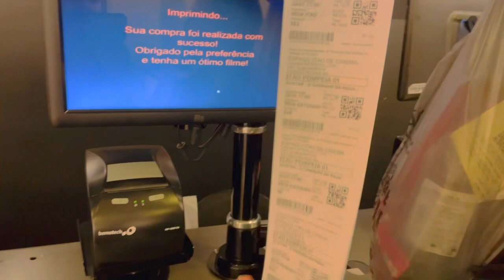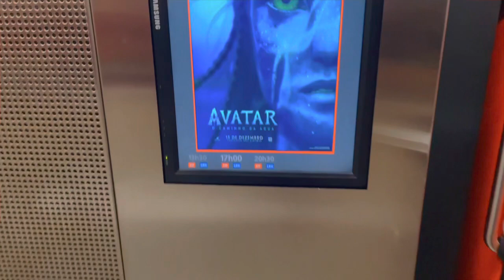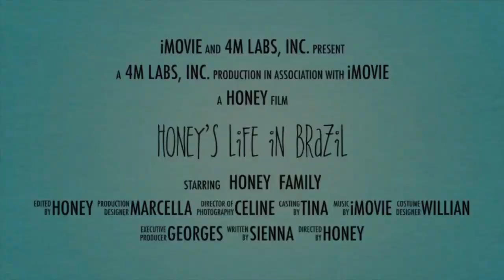Watching Avatar, The way of water 3D with the Fambam | honeysvlogs💛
Awesome movie! We highly recommend it! ❤️

Honey 🍯